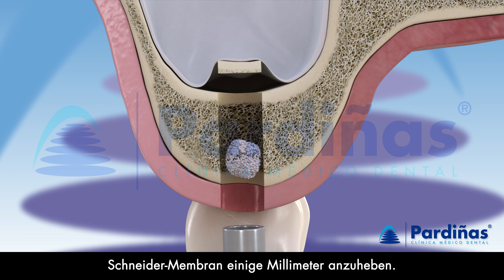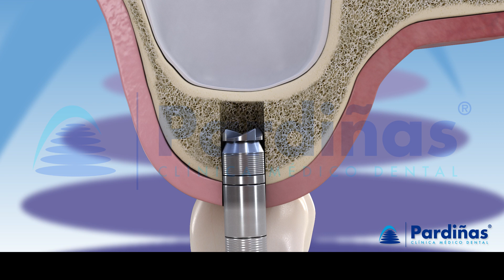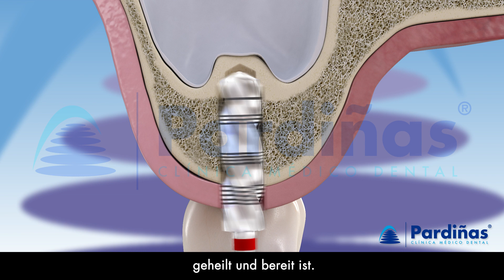Sinuslift TRANSKRESTAL – Implantatinsertion für Patienten ohne Knochen ©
Der transkrestale Sinuslift dient der Implantatinsertion bei Patienten mit wenig Zahnknochen. Hier zeigen wir die Technik.

00:00 Einführung:
Für die Implantatinsertion ist ausreichend Zahnknochen erforderlich. In diesen Fällen kann der atraumatische oder transkrestale Sinuslift eingesetzt werden, wie wir in dieser 3D-Animation von Clínica Médico Dental Pardiñas zeigen.

00:05 Kann ein Implantat eingesetzt werden, wenn nicht genügend Zahnknochen vorhanden ist?
Für die korrekte Platzierung eines Zahnimplantats ist es notwendig, ein ausreichendes Knochenvolumen zu haben, um das Implantat zu platzieren. Manchmal gibt es nicht genug Knochen und es ist notwendig, ihn zu schaffen. Dafür können Sie auf mehrere Techniken zurückgreifen, eine davon ist der Sinuslift transkrestal.

00:23 Was ist ein transkrestaler Sinuslift?
Diese Technik besteht darin, zuerst das Bett des Zahnimplantats im Knochen vorzubereiten und mit dem Bohrsystem den kortikalen Knochen zu erreichen, der die Basis der Kieferhöhle bildet.  Mit einem speziellen Instrument wird dieser kortikale Knochen kontrolliert gebrochen, um auf die Sinus zuzugreifen und die Schneider-Membran einige Millimeter anzuheben. Das Knochenersatzmaterial wird dann durch das zuvor vorbereitete Loch eingeführt und leicht in der Kieferhöhle verdichtet. Zuletzt kann, wenn es die Qualität und Quantität des Knochens zulässt, sofort ein Implantat in den Bereich eingesetzt werden.

01:04 Wozu dient der Frontalschnitt?
Eine andere Möglichkeit, auf die Kieferhöhle zuzugreifen, ist ein spezieller Bohrer, der als Frontalschneider bezeichnet wird und es ermöglicht, durch den kortikalen Knochen kontrolliert zum Sinus zu gelangen, ohne die Membran zu beschädigen, da dieser Bohrer ihre Perforation verhindert. Der Rest des Prozesses ist genau der gleiche wie oben beschrieben.

01:55 Eine weitere autraumatische Sinuslift-Technik:
Eine weitere Variante dieser Technik - wenn es nicht möglich ist, die Platzierung des Implantats sofort durchzuführen - besteht darin, die Platzierung des Implantats zu verschieben, bis der Knochen in etwa 4-6 Monaten geheilt und bereit ist.